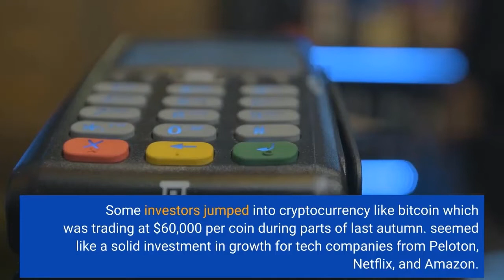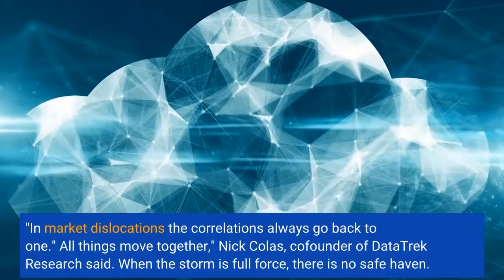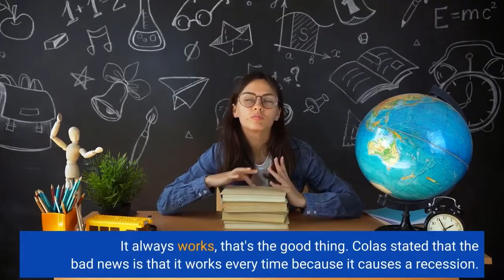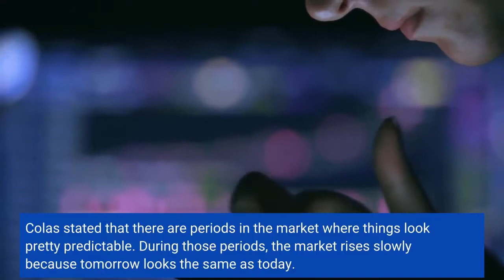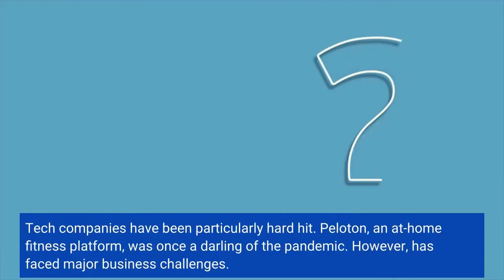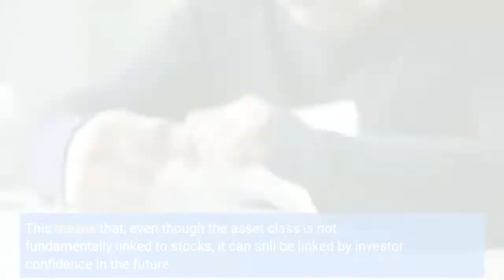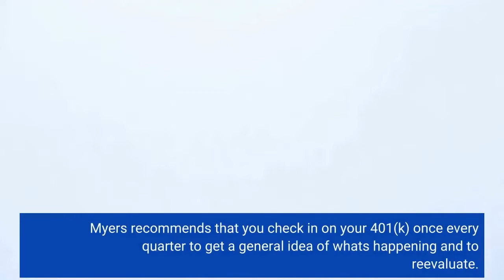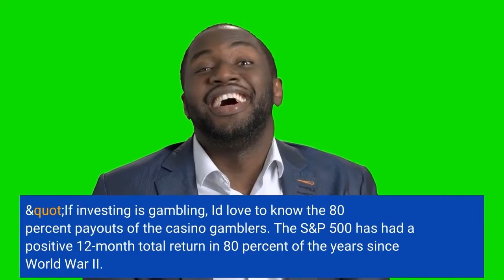Crypto Crash 2022 - Don’t Have to Panic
This video is all about Crypto Crash 2022   but also try to cover the following subject:
-why is crypto crashing
-bitcoin crash 2022
-2022 bitcoin crash

So you want to find out more about Crypto Crash 2022, I did too and here's the video that I created around this topic.
Crypto Crash 2022 intrigued me so I did some research and uploaded this to YouTube .
Follow our video clips about Crypto Crash 2022 and also other similar subjects on

Have I answered all of your concerns about Crypto Crash 2022?
People who looked for why is crypto crashing also looked for bitcoin crash 2022.

Wilder World - -Wilder World Token: How To Get It and What You Can Do With It!